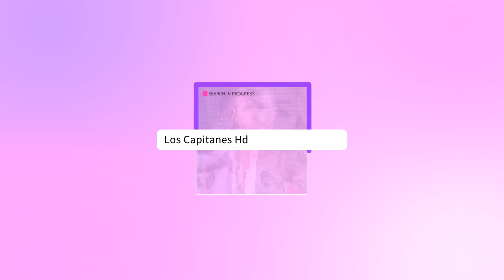La prueba que CONFIRMA que Anuel AA y Yailin, la más viral, siguen unidos en matrimonio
Yailin, la más viral, publicó dos breves clips en la red social de la camarita en los que se la ve posar junto a un enorme ramo de rosas rosas, que están acompañados por una tarjeta que dice "Te amo, de parte de: Anuel AA".